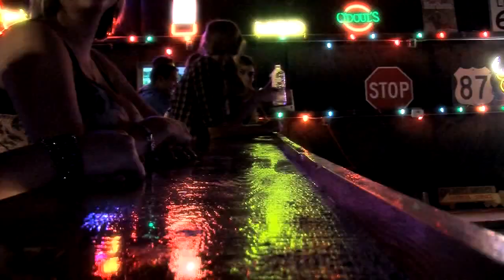Delta Jamma @ the BYX Barn Dance HD